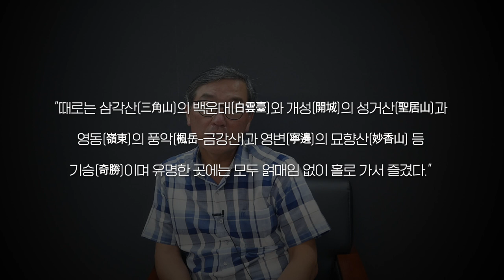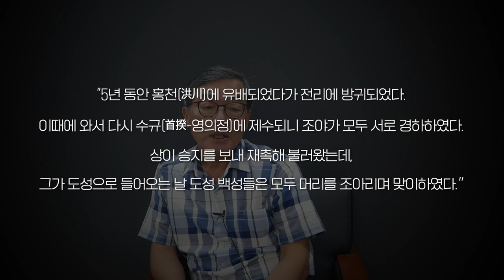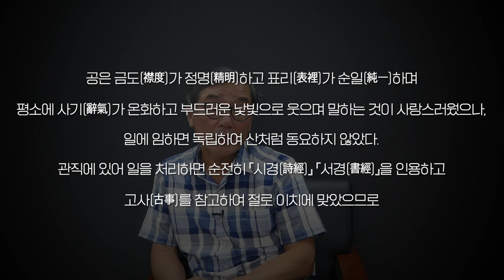[재상열전]조선의 대표적 청백리 '오리 이원익'ㅣ임진왜란의 숨은 영웅이자 세 임금의 재상을 지낸 바른 정치인